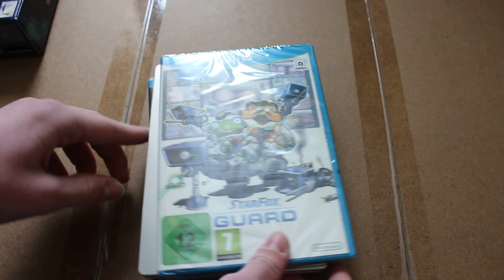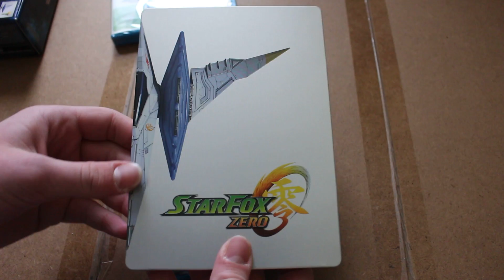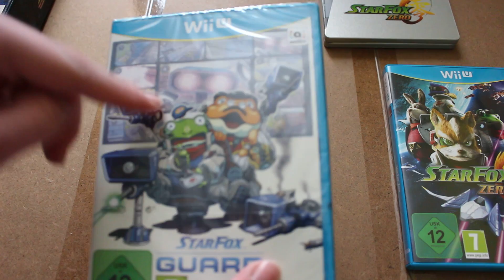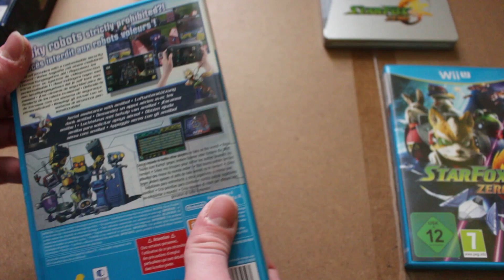Unboxing Star Fox Zero First Print Edition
In diesem Video packe ich die First Print Edition von Star Fox Zero aus. Viel Spaß !